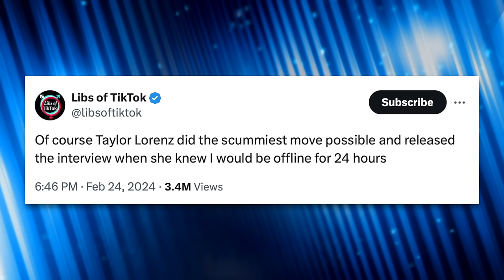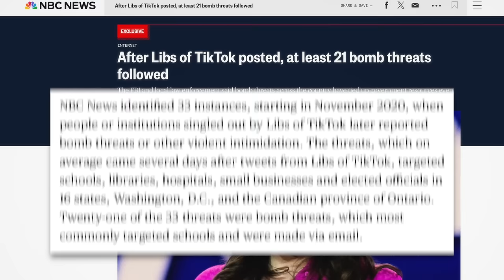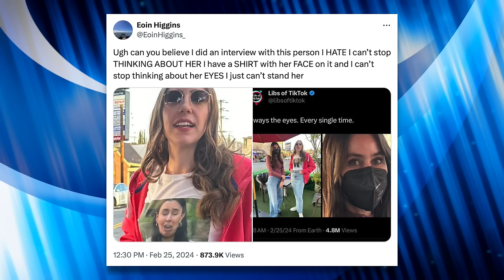Chaya Raichik Has Unhinged Meltdown Following Embarrassing Interview with Taylor Lorenz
Taylor Lorenz sat down for an extended interview with Libs of TikTok's Chaya Raichik, and it did not go well for Raichik. The stochastic terrorist later took to Twitter to call Lorenz a "lizard person" and critique her eyes. We'll break down the interview as well as the aftermath in this video.

Read NBC News' Full Report About Bomb Threats Inspired by Raichik